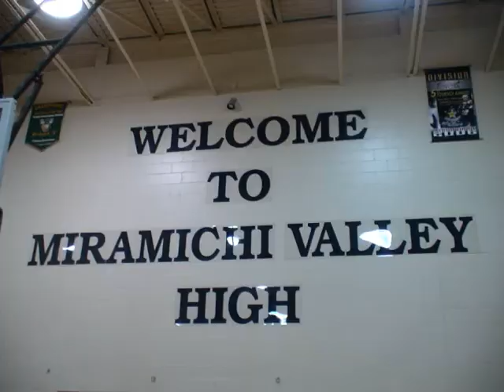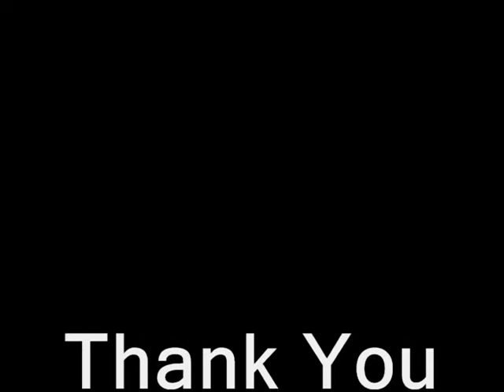SOS4000 Miramichi NB STUDENT TORCH CHAMPION KATIE MATHESON. Nov 12 2007 DAY 43. VIDEO MIX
STUDENT TORCH CHAMPION KATIE MATHESON. Over 100 Students from 100 cities/towns are relaying the Torch of Life across Canada to promote organ & tissue donations. A video mix of our activities in Miramichi NB Nov 12 2007 DAY 43